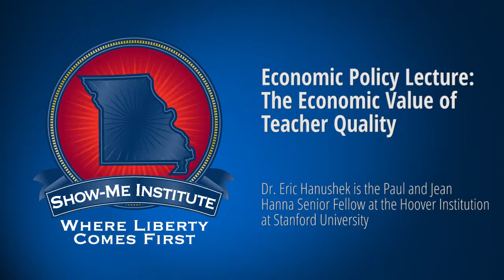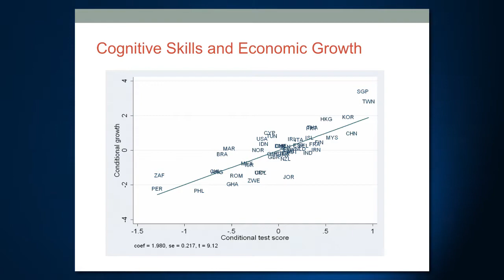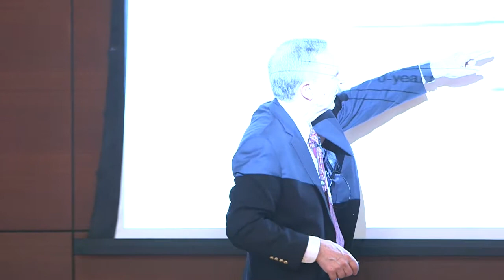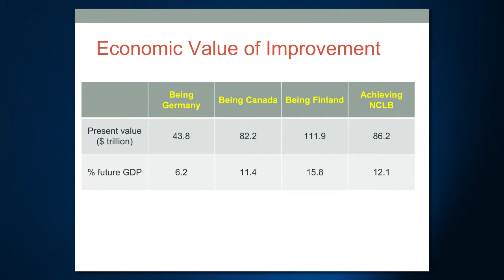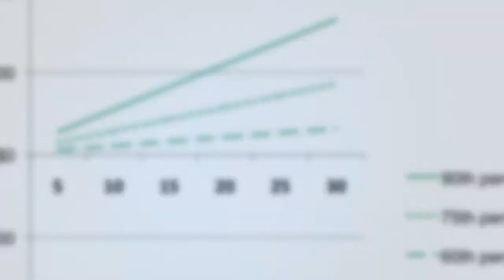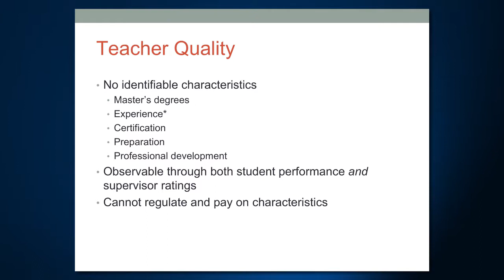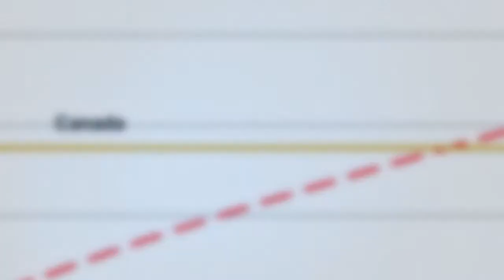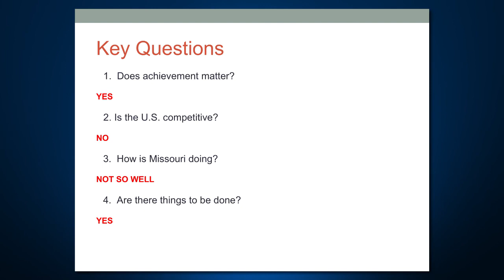Economic Policy Lecture: The Economic Value of Teacher Quality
Eric Hanushek, Ph.D., shows that the quality of education is closely related to national economic growth. He has authored or edited 20 books along with more than 200 articles. He is a distinguished graduate of the United States Air Force Academy and completed his Ph.D. in economics at the Massachusetts Institute of Technology.